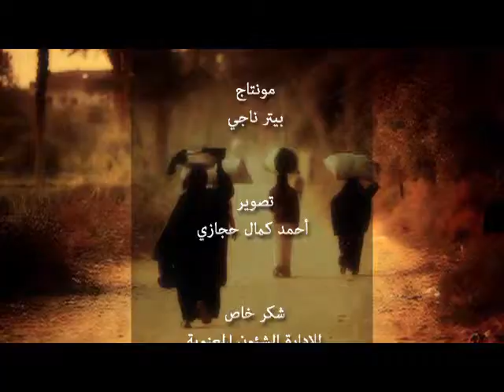masreya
مصرية

المجلس القومى للمرأة (القناة الرسمية)
الإلية الوطنية للنهوض بالمرأة فى مصر
NCW Egypt (ncwegypt) is the official channel of The National Council for Women in Egypt.
The national machinery for the advancement of women in Egypt